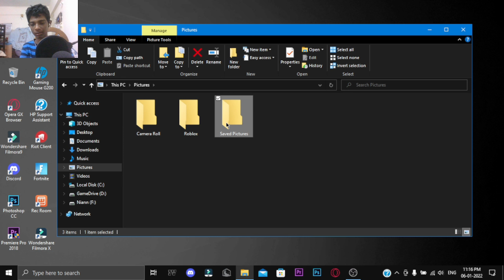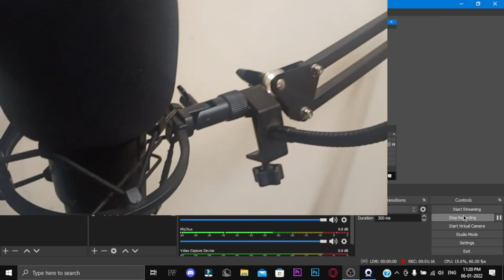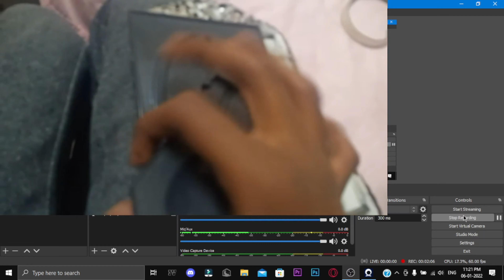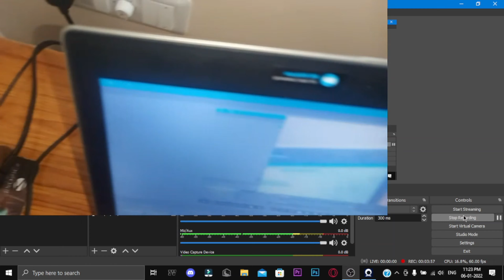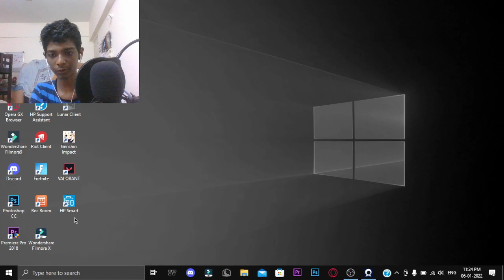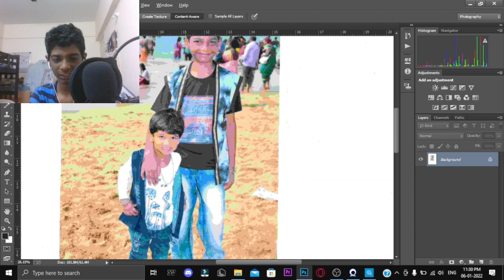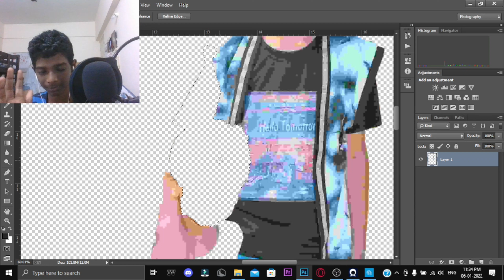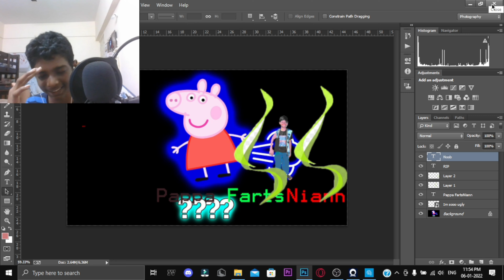Making Niann {Nishaan The Magician} Ugly, Making Myself Ugly...(Niann Photoshops #1)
Photoshop CC

             ~Peripherals~
KeyBoard: HID keyboard Device

Mouse: Hp G200

Microphone: Acer Nitro Gaming Headset – Powerful Bass with Audio

Monitor: Generic PnP Monitor

         ~PC Specs~
 AMD Radeon Graphics Card Vega 3

20Gb(18GB usable) GIGABYTES RAM

Minecraft Java IGN: NiannNTM

Follow Me On Amazon Music

Friend Me On Fortnite: OhItzNishaan

Follow me on Xbox: FitJackTiger698

Friend me on Discord: Niann#6228

Recording software - OBS studios (328FPS)

Editing software - Flimora X